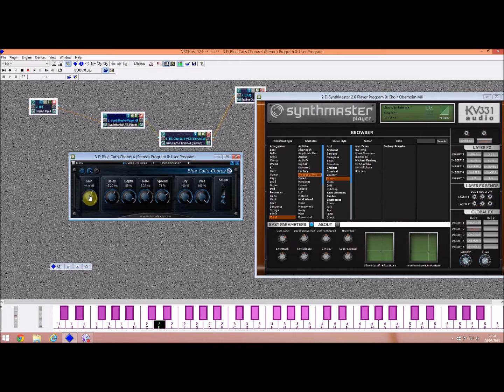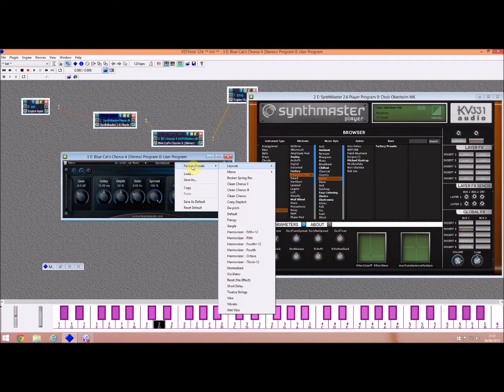Create incredible sounds by mixing and playing with VST's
Mixing and playing with free VST's to get some incredible sounds

Free VST Blue cat chorus